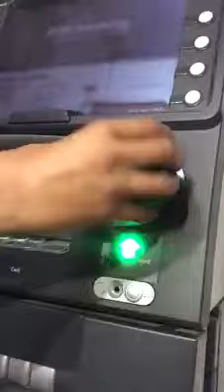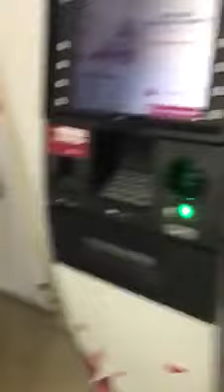കാര്‍ഡ് റീഡറും ഒളിക്കാമറയും വച്ച് ATM തട്ടിപ്പ് .. സൂക്ഷിക്കുക ! വീഡിയോ | Malayalam Viral Video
ATM 'കള്ളകേമറ വെച്ചു പണം തട്ടുന്ന പുതിയ രീതി സൂക്ഷിക്കുക പിൻ നമ്പർ ഇവരുടെ കയ്യിൽ പെട്ടാൽ പിന്നെ എല്ലാം ന സിച്ചു: ഈ വീഡിയോ എല്ലാർക്കും ശ യ ർ ചെയ്യുക

Malayalam News │ Malayalam film news │ Malayalam gossip │Entertainment  & All Tips From Around the World